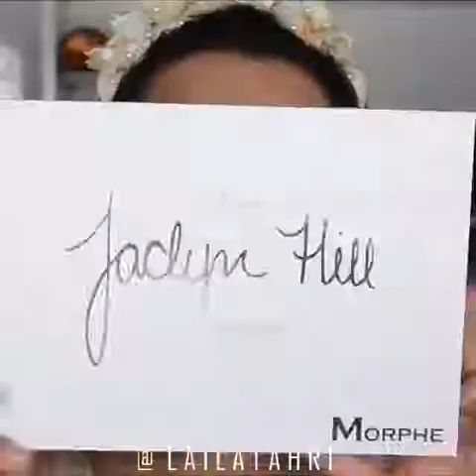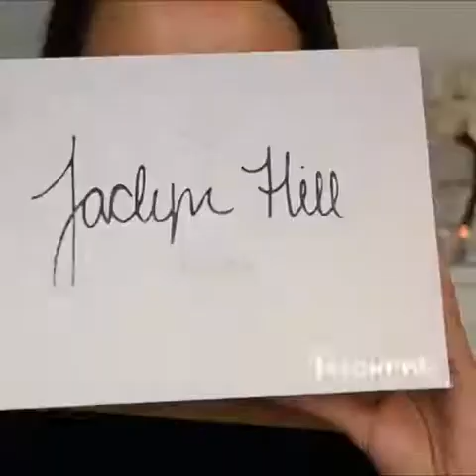Makeup Stunning Makeup tutorials ♥ ♥